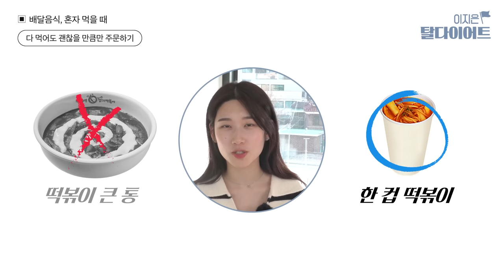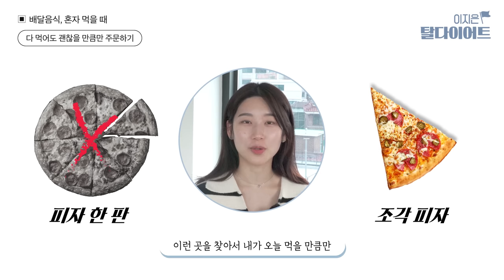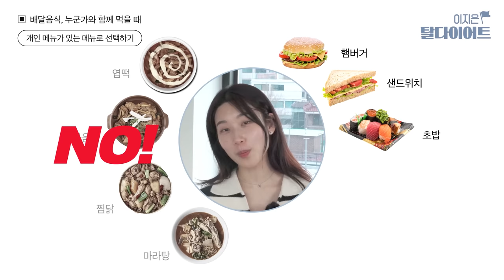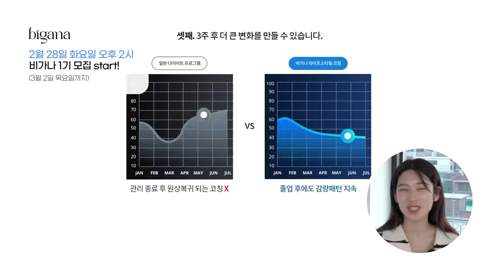배민 켜기 전에 잠깐!! 주문 전 필수시청💡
Chapter
00:00~00:28 인트로
00:28~6:08 탈다이어트 TIP
06:08~ 아웃트로